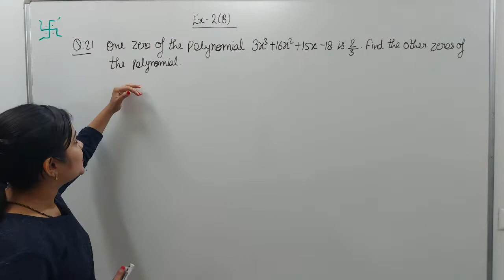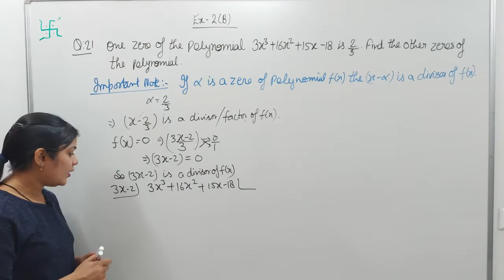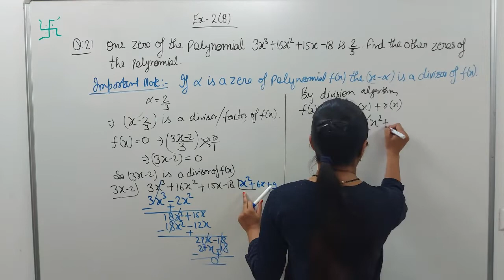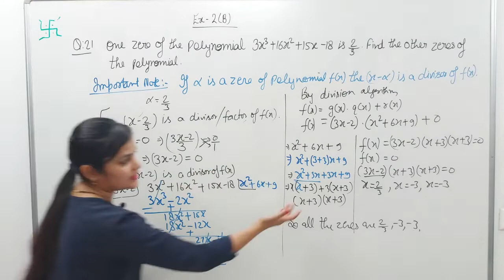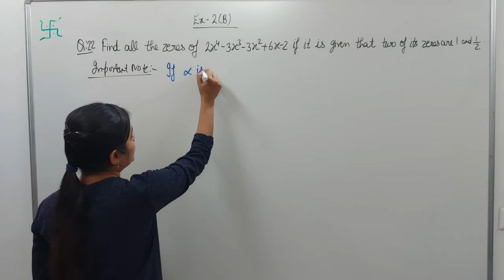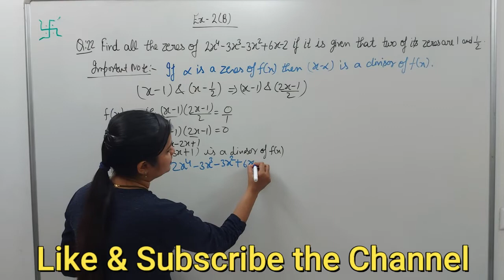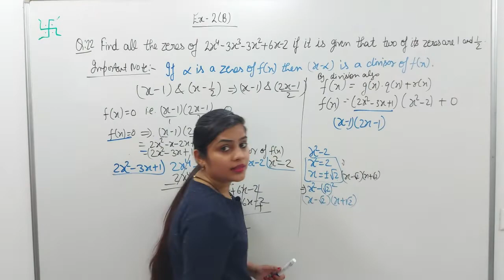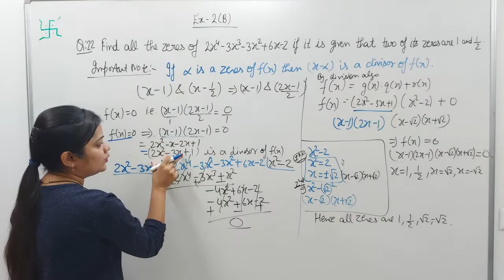RS Aggarwal class 10 ex 2 b q 21,22 page no 63 | RS Aggarwal new edition 2021 Solution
RS Aggarwal class 10 ex 2 b q 21,22 page no 63
In this video, We are proving "RS Aggarwal class 10 ex 2b q 21,22 page no 63